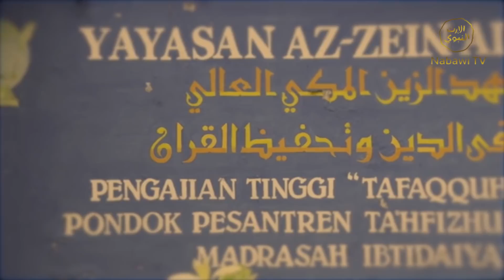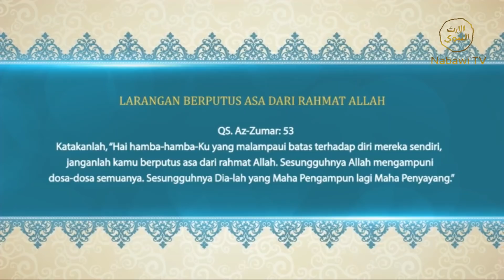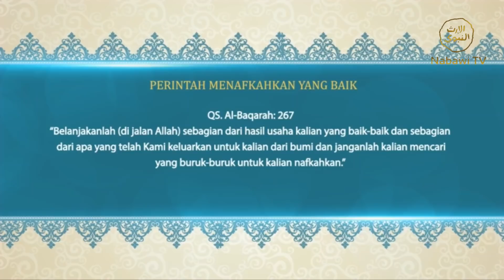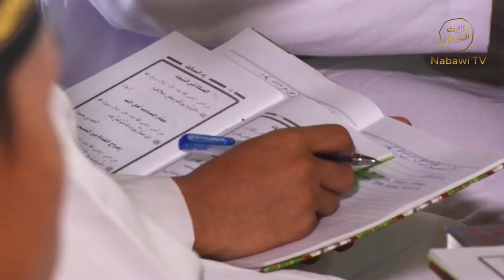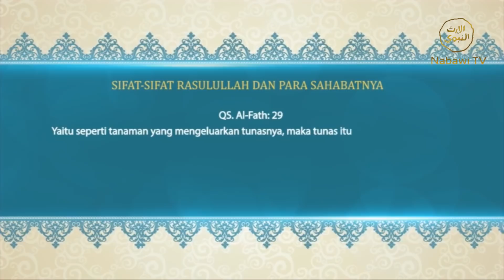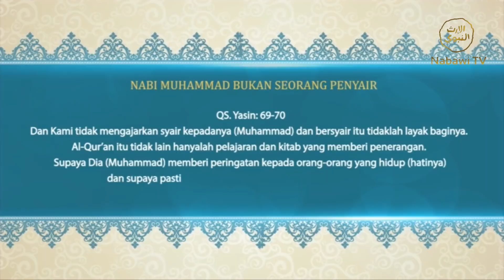Bekal Penempuh Jalan Ruh - Syech Nurudin Marbo 17